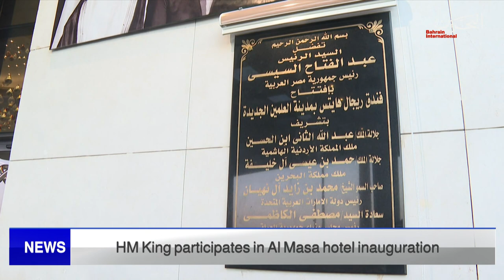BAHRAIN NEWS CENTER : ENGLISH NEWS 23-08-2022